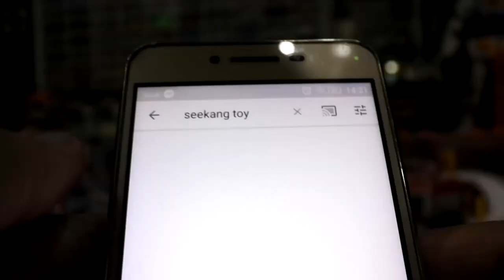รถเหล็ก Majorette set Airport /seekang toy